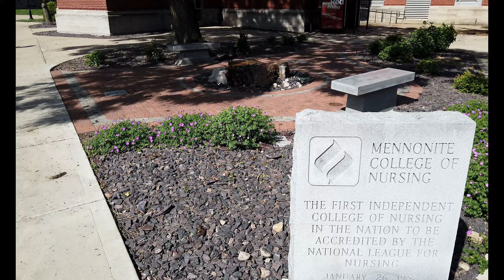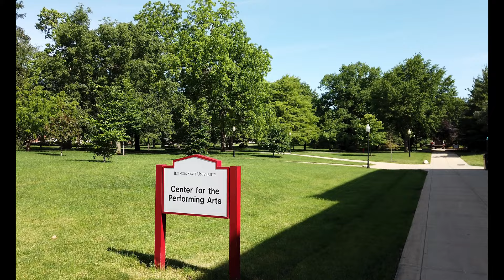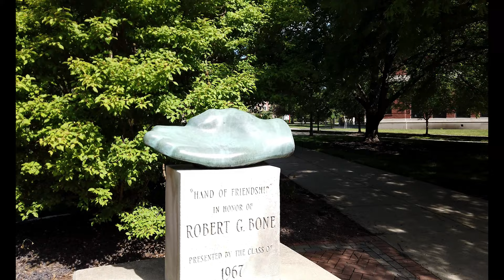Illinois State University – Normal, IL | A 4K Campus Walking Tour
Illinois State University (ISU) is a public research university in Normal, Illinois. Founded in 1857 as Illinois State Normal University, it is the oldest public university in Illinois. The university emphasizes teaching and is recognized as one of the top ten largest producers of teachers in the US according to the American Association of Colleges of Teacher Education. Founded as Illinois State Normal University, its name was reflective of its primary mission as a normal school. Classes were initially held in downtown Bloomington, occupying space in Major's Hall, which was previously the site of Lincoln's "Lost Speech." With the completion of Old Main in 1860, the school moved to its current campus in what was then the village of North Bloomington, which was chartered as "Normal" in 1865. The new town had named itself after the university. Initially designed by William Saunders, the Illinois State University campus quadrangle (commonly known as The Quad), is a popular outdoor venue for students and the local community. The ISU Quad is also host to the Fell Arboretum, which is part of a 490-acre site that represents over 154 species of trees from the state of Illinois. Trees on the north side of the quad are from Northern Illinois, and those on the south side of the quad from southern parts of the state.